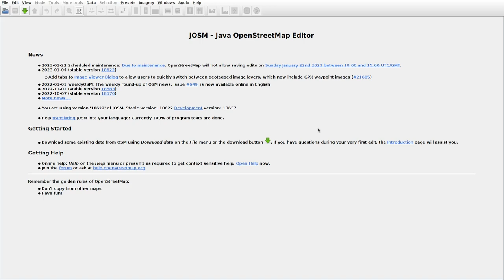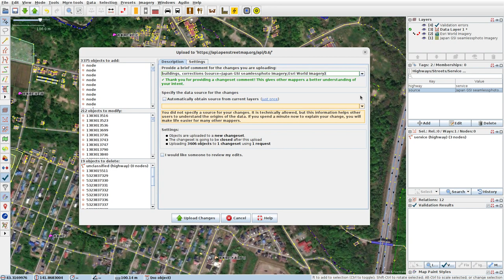JOSMrec1390 2023 01 19